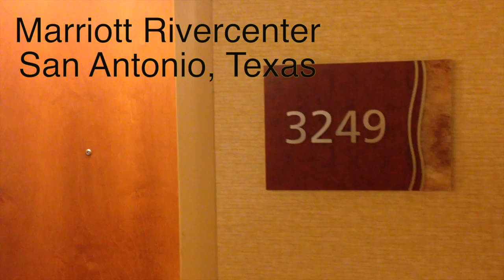Marriott Rivercenter San Antonio River Walk | Room 3249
Nice stay with a view at the San Antonio Marriott Rivercenter. There are two Marriotts next to each other so make sure you understand which one you are staying before you arrive.